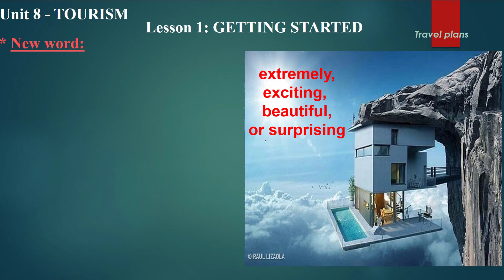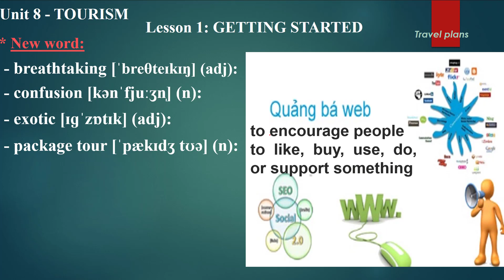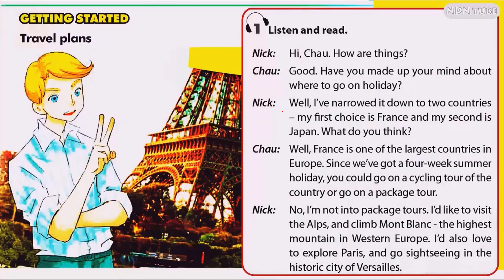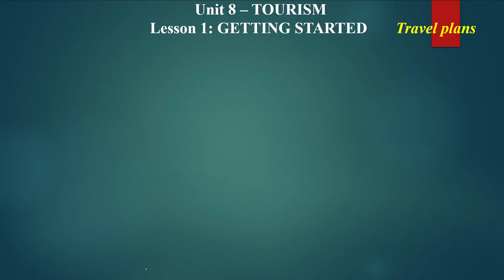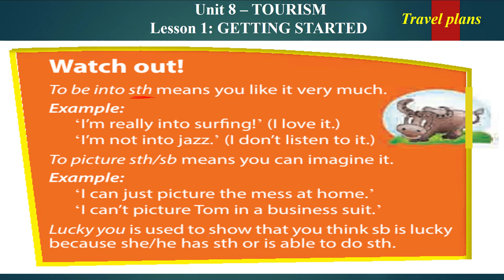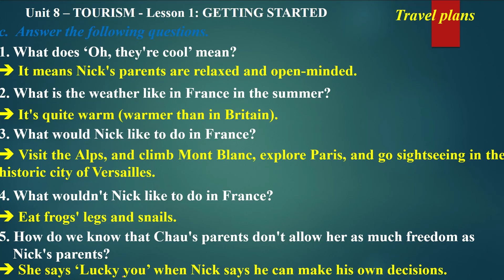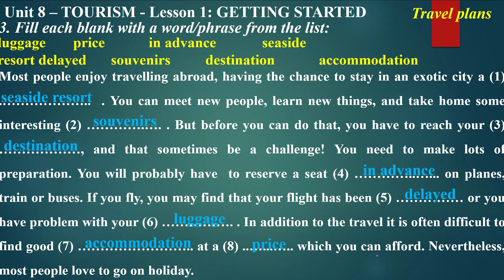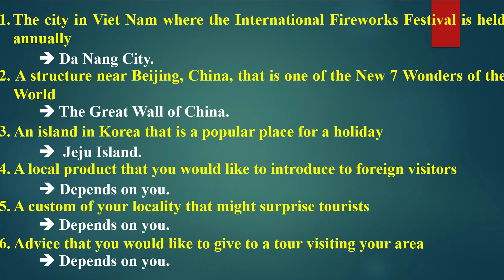Tiếng Anh lớp 9 Unit 8 TOURSIM - Getting started TUTORIAL. Tieng Anh Lop 9 Unit 8 Getting Started.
Tiếng Anh lớp 9 Unit 8 -TOURSIM  Getting started TUTORIAL. Tieng Anh Lop 9 Unit 8 Getting Started. English Online. Learn English Online.